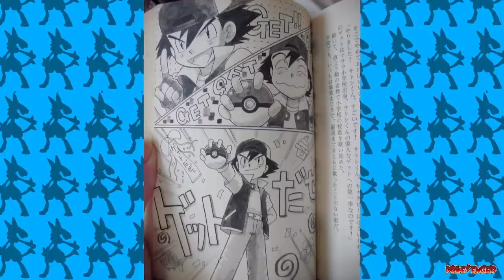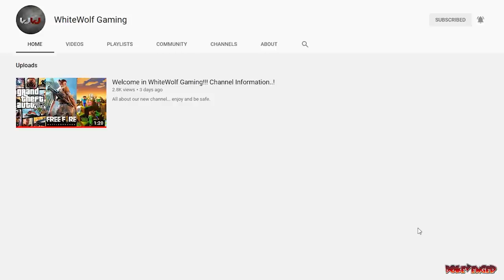ASH KETCHUMS CHILDHOOD SECRETS🤫 | POKEMON SECRETS EXPLAINED